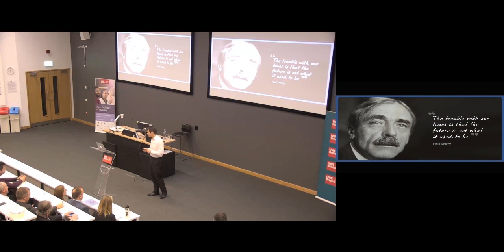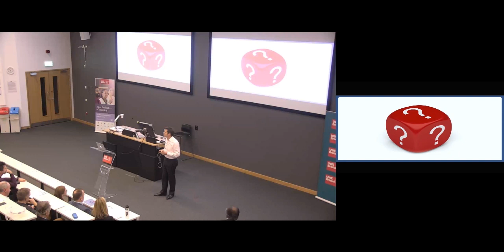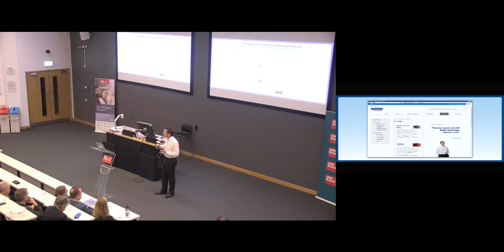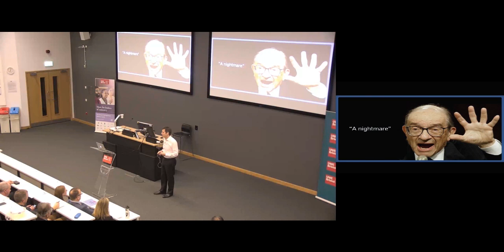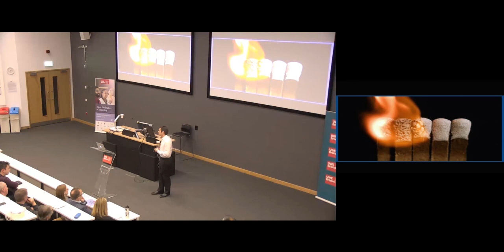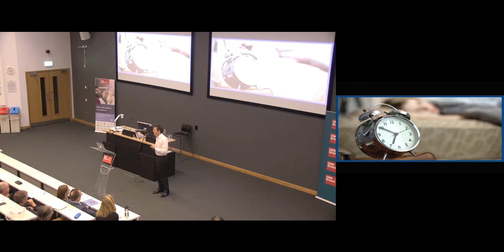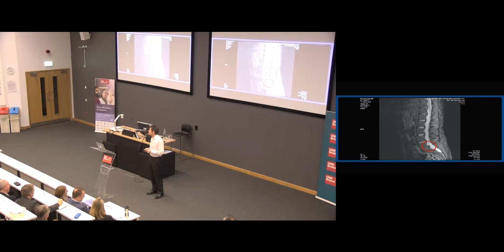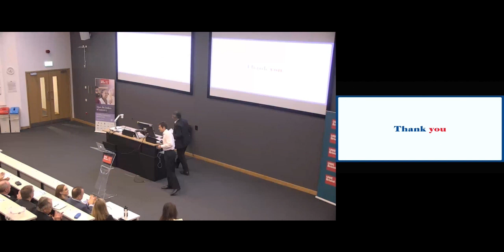Joe Garner | Bristol Distinguished Address Series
Joe Garner, Chief Executive Officer of Nationwide Building Society, delivered a lecture titled "Leading for Mutual Good" as part of the Bristol Distinguished Address Series.

For photographs from event please see our Flickr gallery